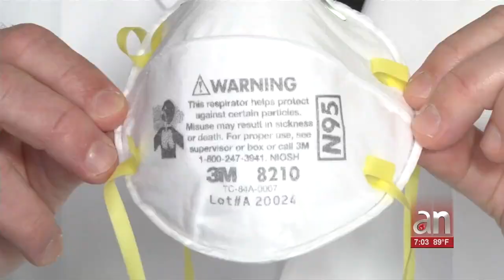YA ES OFICIAL! Se deberan usar mascarillas obligatoriamente dentro de las escuelas de Miami-Dade